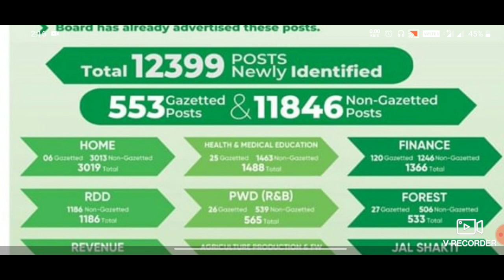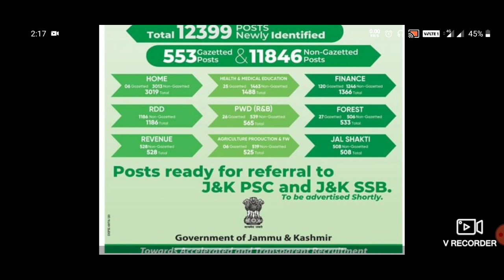jammu and kashmir latest jobs 2020 || jk job updates || detailed information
Topics covered:-
latest jobs in jammu kashmir,
latest jobs in jammu and kashmir,
jk jobs update,
detailed information of Jammu and Kashmir jobs,
jk jobs 2020,
jammu and kashmir latest jobs 2020,
jk latest jobs 2020,
jk student point.